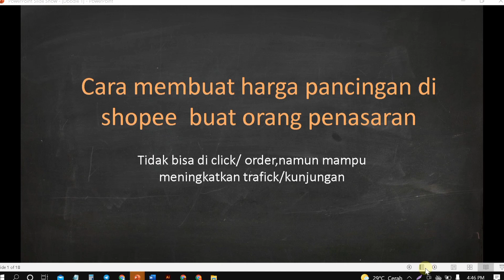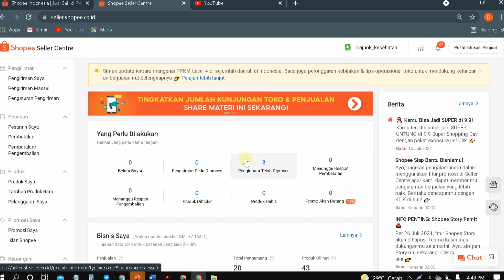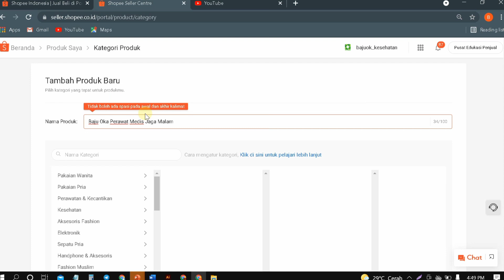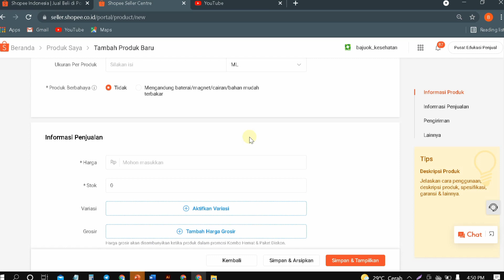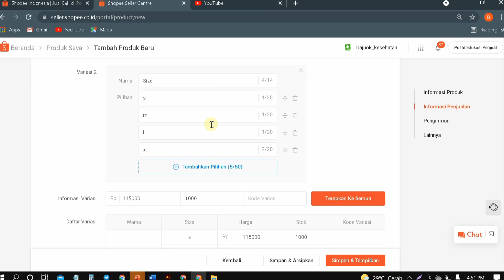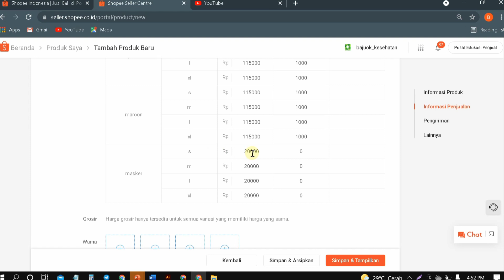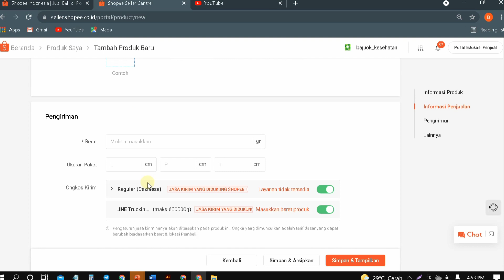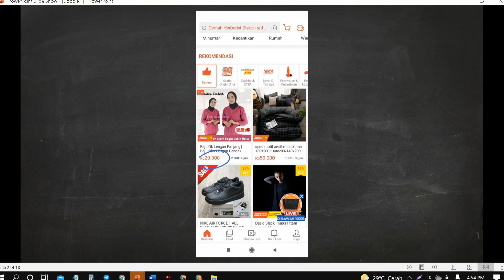Cara Jualan Online di Shopee Tips Laris Manis Jualan di Shopee | Langsung Laris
Hallo bosku saya baru bangun channel baru nih mohon dukungannya ya bosku

bagaimana jualannya selama masa PPKM semakin naik kah apa semakin menurun ?

Sabar ya bosku di masa PPKM seperti ini semua pada kena dampaknya
yang penting tetep semangat jualan biar bisa mendapatkan penghasilan rutin setiap bulannya,amin

oke di vidio kali ini saya akan sedikit sharing bagaimana membuat harga pancingan di shopee,untuk meningkatkan trafik / kunjungan di shopee store kita.

Semoga bermanfaat buat temen temen semuanya,mohon maaf jika ada hal hal tekhnis yang kurang menyenangkan.

tetep semangat salam banjir orderan